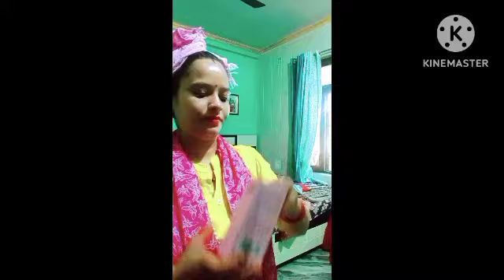hi friends please comment and share my video esa hota hai mera pura din 🤗🤗 baby ke sath kb pura din